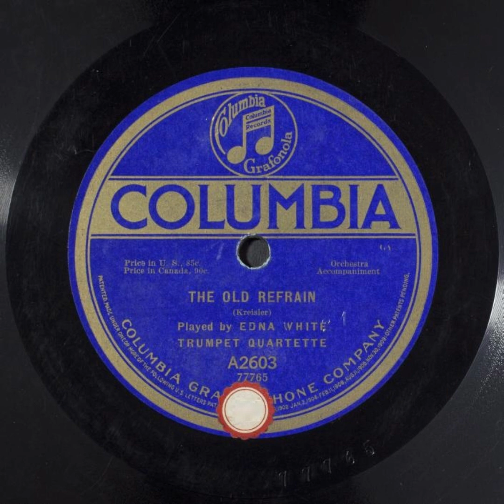The Old Refrain - Edna White Trumpet Quartette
Title: The Old Refrain

Names
Edna White Trumpet Quartette -- Musical Group
Kreisler, Fritz -- Arranger
White, Edna -- Instrumentalist -- Trumpet, Leader

Genre
Popular music

Media Size
10-in.

Recording Label
Columbia

A2603

77765 (Matrix ID)

1

Recording Date
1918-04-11